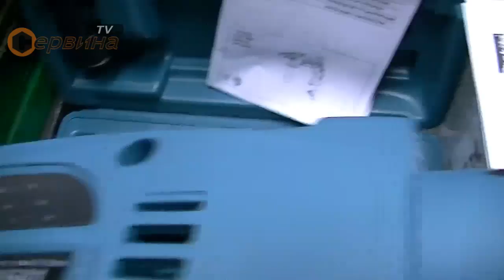Ударна бормашина Makita HP1641K - 680W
- Висока скорост на пробиване
- Режим на работа: ударно пробиване, пробиване или завиване на винтове
- Мощен мотор 680W
- Бързозатягащ патронник
- Дълъг експлотационен живот
- Реверс с електронно регулиране- ляв/десен ход